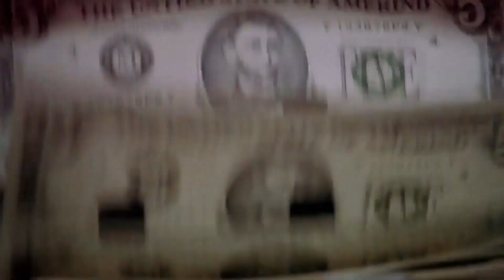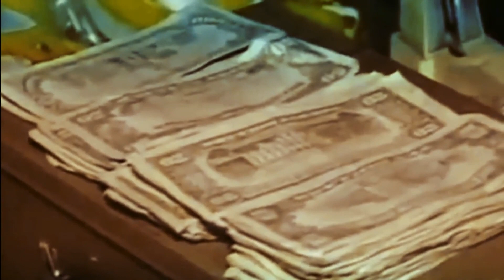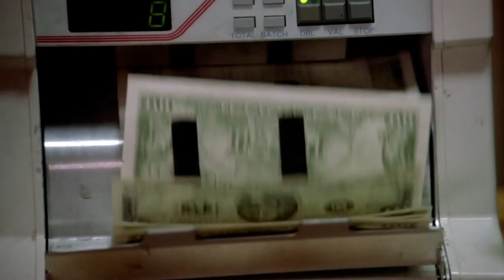Former Harlem Kingpin Story, Unique "Mecca Audio" and The One & Only Azie Faison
The former kingpin story is one that has been told time and time again, both in fiction and in real life. An "ex kingpin story" can refer to the downfall of a powerful criminal figure who was once at the top of their game, but has since been brought down by law enforcement or other means. These ex -stories are often filled with drama, intrigue, and suspense, as the former kingpin's empire crumbles around them. In some cases, the "ex kingpin story" can also include tales of redemption, as the former criminal seeks to make amends for their past actions and turn their life around. Whether told through the pages of a comic book or in a real-life court case, the ex kingpin story is one that captivates audiences and reminds us of the dangers and consequences of a life of crime.

Welcome to Unique Mecca Audio, your go-to source for gripping true crime stories and life experiences. In this channel, we explore the world of former Harlem kingpins, their rise to power, and their eventual downfall.

Our team is dedicated to bringing you unique and captivating stories from individuals who have lived through the gritty reality of the streets. Our content includes firsthand accounts from former Harlem kingpins, sharing their life stories, and providing street knowledge that can only be gained from years of experience.

We delve deep into the lives of these former kingpins, from their early days as gangsters to their eventual rise to the top of the drug dealing game. We explore the challenges they faced and the decisions they made along the way, as well as the consequences of their actions.

Our true crime stories give you an inside look into the world of drug dealing and gang life, from the perspective of those who have lived it. We cover everything from the crack era to the present day, with a focus on the former Harlem kingpins who shaped the landscape of the city.

If you're fascinated by the world of crime and the lives of former kingpins, Unique Mecca Audio is the channel for you. Our content is informative, thought-provoking, and guaranteed to keep you on the edge of your seat. Tune in to discover the stories that have never been told before.

👉Follow Unique:
Instagram @uniquemeccaaudio and @aroarinharlem @uniquemeccaaudiomodels

Uey Meccaaudio Hall and A Roar In Harlem and Unique Mecca Audio Club 2000